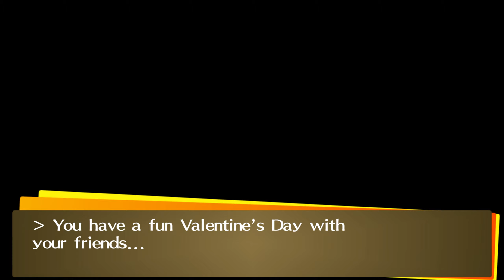[P4G] [EN] Friendship Route on Valentine's Day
Warning: Video may contain spoilers if the game has not been played up to a certain point.

Requirement: Have a platonic relationship on ALL of female party members (Chariot, Priestess, Lovers, Fortune).

Sun and Moon Social Links do not have impact towards triggering this cutscene, as they are only optional to be in a relationship towards them.

English voices of Friendship Route cutscenes in Persona 4 Golden.